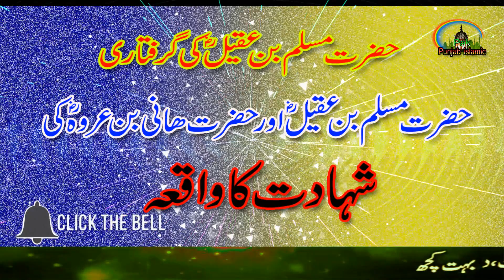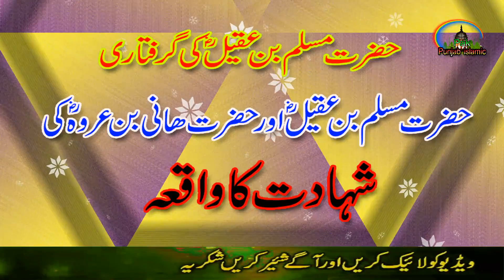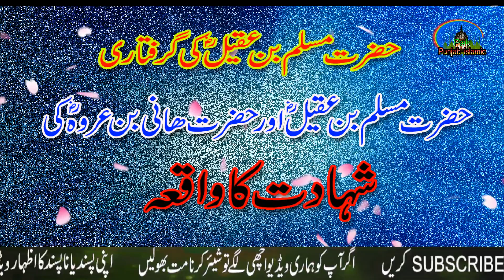Hazrat Muslim Bin Aqeel Ki Girftari | Hazrat Muslim Ibn Aqil Ki shahadat | Hani Ibn Urwa Ki shahadat